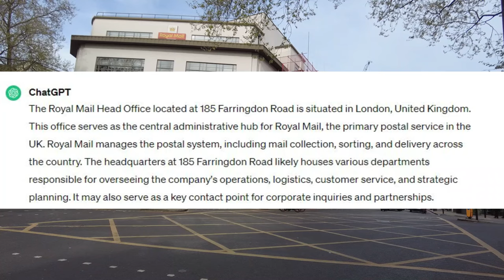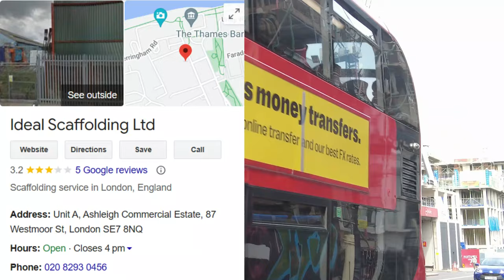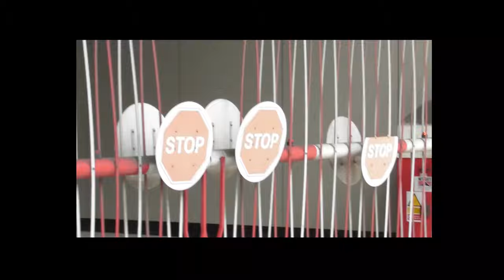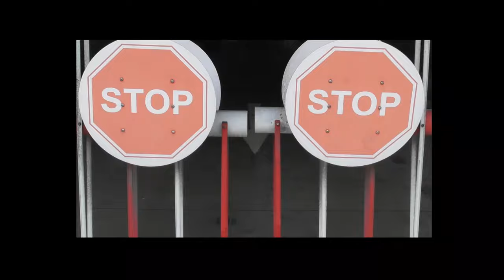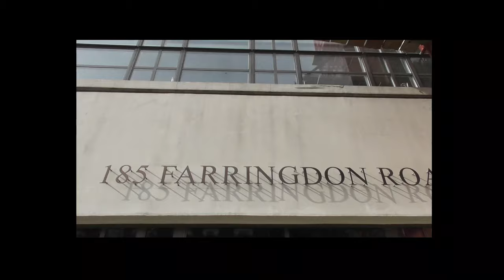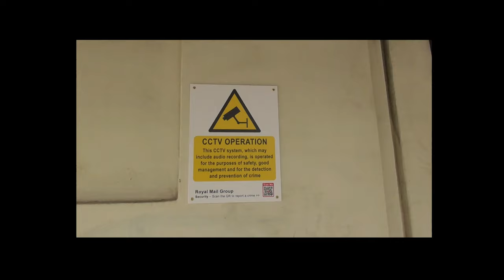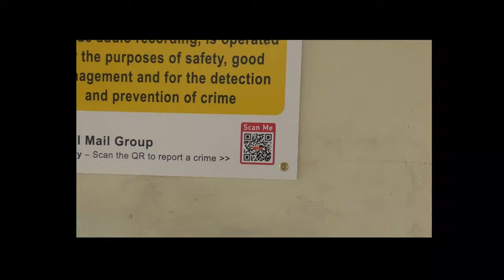Move Along, You Need Authorisation To Film - Part One - Royal Mail Head Office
Today I'm Out and About in London making a visit to the Royal Mail Head Office who are located at 185 Farrington Road, London, EC1A 1AA

Low and behold, we come across another security guard who thinks you need permission to film in public and again no SIA License on show.

The SIA really need to get a grip of this.

Panasonic HC-V380
DJI Mini 3 249g Drone
DJI Mic 2
Charmast
VICTIV NT72 Camera Tripod

Shopping List
Radio Scanner
GO-Pro Hero 12
MyRider Electric Bike